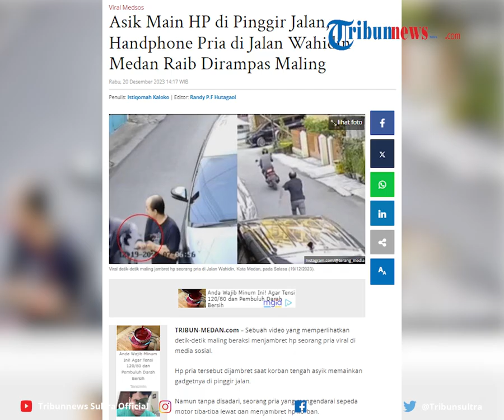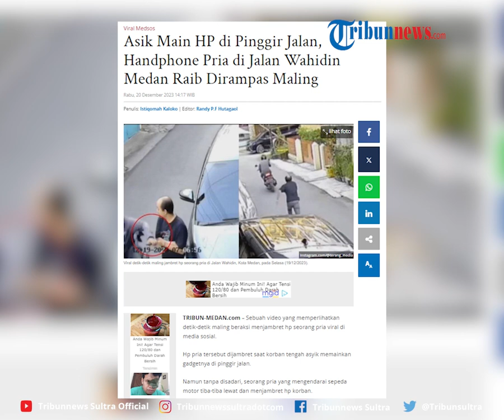Asik Main HP di Pinggir Jalan, Handphone Pria di Jalan Wahidin Medan Raib Dirampas Maling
Hp pria tersebut dijambret saat korban tengah asyik memainkan gadgetnya di pinggir jalan.

Editor Rheymeldi
Sumber IG/ memomedsos